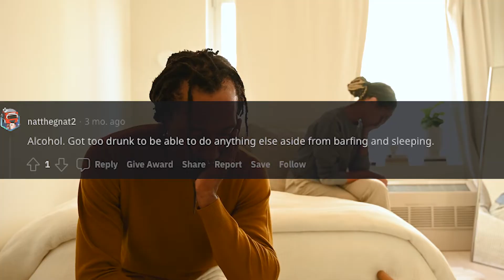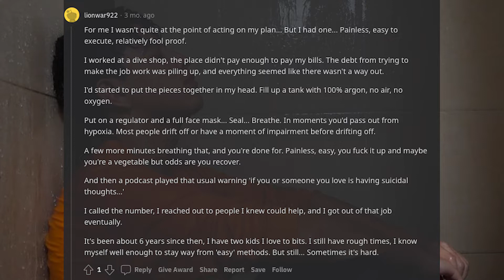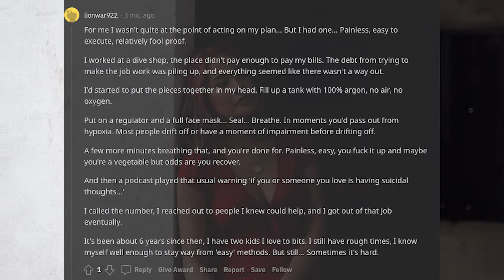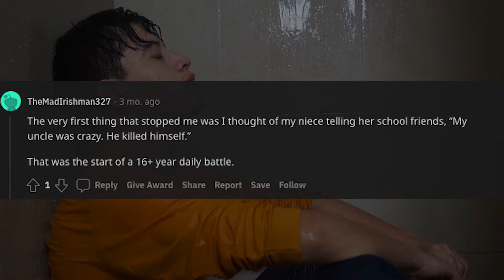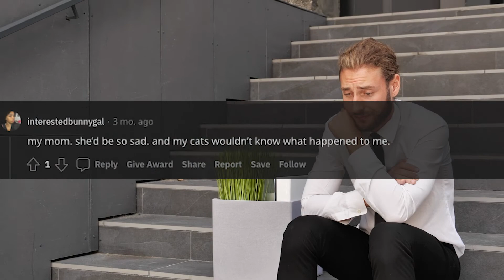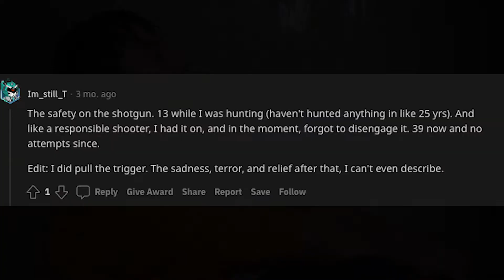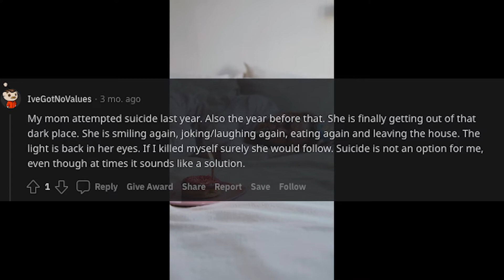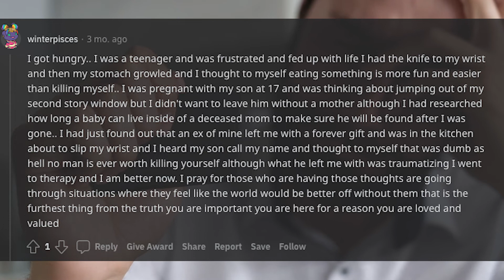What Stopped You From Committing Suicide? (r/askreddit) #23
People who attempted suicide, what did you do on your "last day"